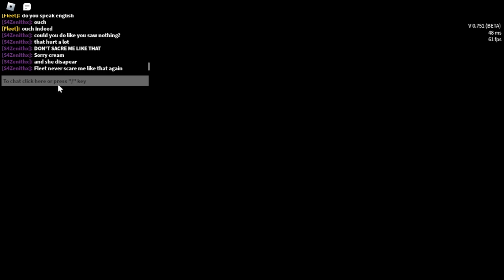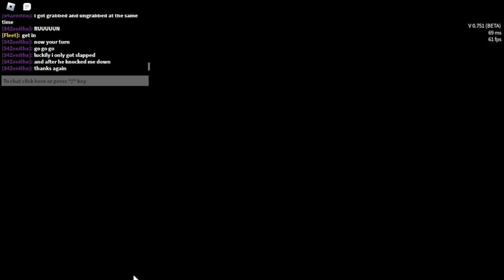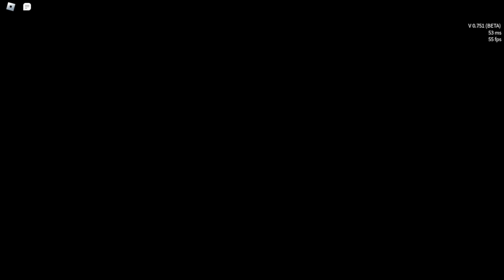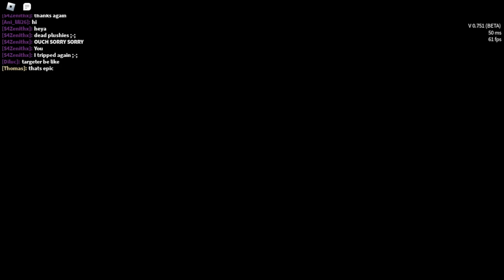playing sonic exe the disaster (roblox) part 21 (trios)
sorry for afk at the end